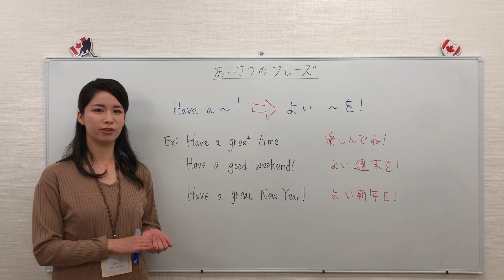【ちょこっとレッスン ８５ Have a ~】 J's English ｜ ジャスミンの英会話教室 - 松山市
J's Englishは、愛媛県松山市三番町にある英会話教室です。
日本語能力試験N1保有のカナダ人ネイティブ講師が、わかりやすく丁寧に教えます。